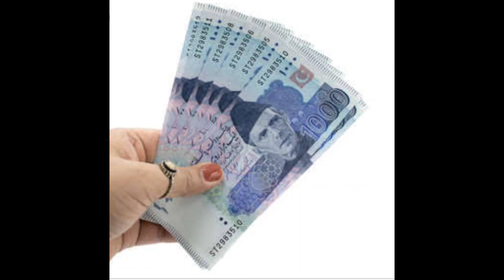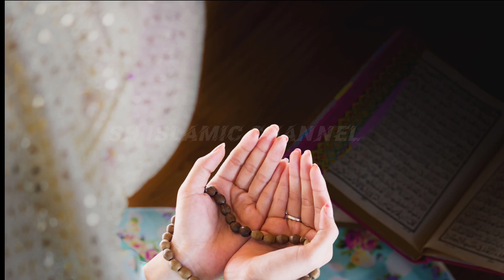Raat ko 2 mint ki ye tasbeeh parh ker soyien subah parinde dolat lainge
Parinde dolat lainge
# Rat ki Tasbeeh
dolat be Hissab
# Rizq me Izafa
# dolat parinde
Aj Ka Mujarrab Wazifa, Powerful Wazifa:
Jo Bhi Mango Ge Mile Ga ka Wazifa, Surah Kouser ka Wazifa, Hajjat ka Wazifa
                     Allaha Hafiz